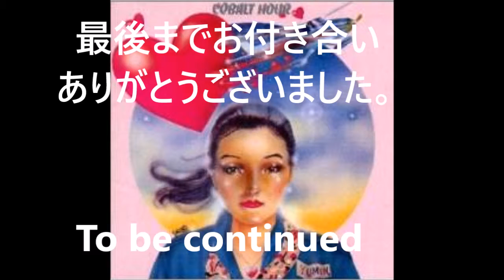「（“卒業”続きます・・・）Graduation Photograph」おじさんのピアノ練習記No.127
This song reminds me of the good old school　days，too.

前回の「仰げば尊し」に続く、卒業シリーズ。
「卒業写真」は、荒井由実（現・松任谷由実）が作詞・作曲。アルバム『COBALT HOUR』（1975年）に収録。
　「卒業式」と言ったら卒業ソング。イントロを聴くだけで感動が蘇り、胸キュン・・・。世代を超えて愛され、誰もが感動し泣けますね。

　今回使用した楽譜・曲は、POPSの中では、スローな方、かつ、音符も多くないので、まあ、とおじさん向きの難易度。この楽譜は、すぐに曲の輪郭をなぞることができたので、練習時のストレスは軽減されている方です。とはいえ、ところどころに落とし穴と言うか、難所があります、左右の手があちらこちら飛びます。今回は運指を固めるという練習レベルで、速度は控えめの♩＝40です、指定は80。先生からは「ちょっとオクターブ部は単純なので、変えましょう」と編曲アドバイスを受けることになってます。

　先日3/4の日テレ「アナザースカイ」に宇宙飛行士の山崎直子さん出演。彼女は宇宙飛行士候補生に選ばれたのが1999年、その採用試験期間はなんと1年間、そして、試験に合格しても宇宙飛行士『候補』というだけで、訓練を受けても、必ずしも宇宙へ行けるわけではなく、そして、急に指名されて飛ぶ。結局、候補生に選ばれて宇宙に行くまでに11年間、飛べるかどうか、確約のないまま、期待と不安を抱えて訓練に次ぐ訓練。
　宇宙の話から急にピアノの話に飛ぶのも何ですが・・・。「夢の途中」という曲がありましたね。ピアノの楽しみは、発表会でうまく演奏するとか、賞を取るとか、もあるでしょうけど、実は自分の目標に向かって不安と期待を抱きながら練習している時が、後になって冷静に思い返すと一番充実している時だし、幸せな時間ではないでしょうか。山崎直子さんも宇宙にいる時だけでなく、訓練の時も・・・そうだったんじゃないかなぁ。大人のピアノもそうじゃないかなぁ。
　「夢の途中」、これも幸せの時と思う、おじさんピアノでした。

　「どうすんだよ私も未だ活躍出来ねーじゃねーか　中洲で　おじさんピアノ」